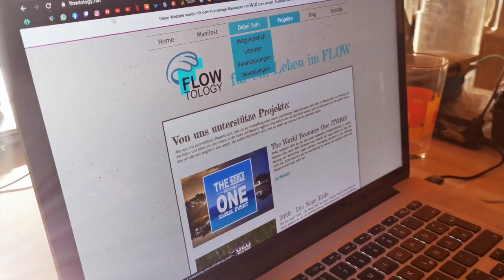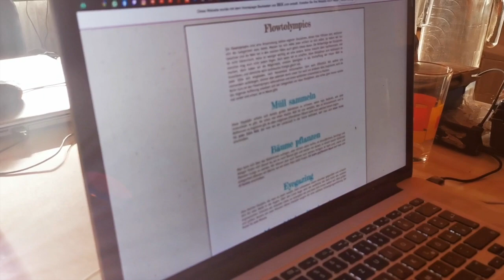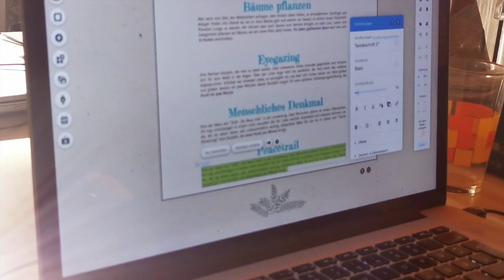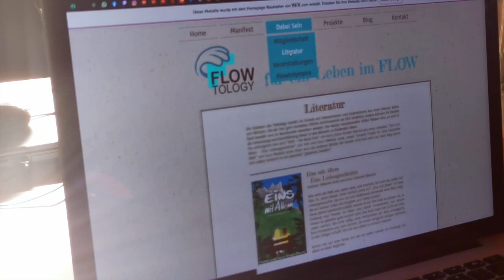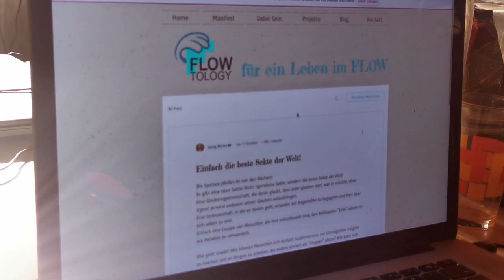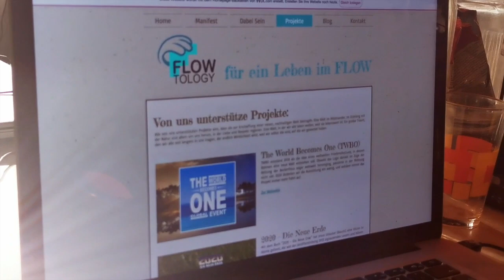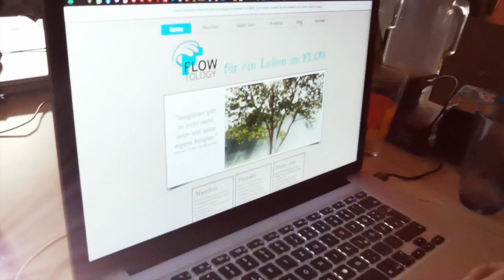WIRres Gerede am Nachmittag (Folge 2) - Richtig Wixen mit Bauchi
Gut gewixt ist halb gewonnen.
Ich bin seit gestern Abend Wixmeister Bauchi, Profi-Wixer und DschungelKönICH. Ich finde die Wix-Vorlagen toll und hätte nie gedacht, dass mir wixen so viel Spaß macht...